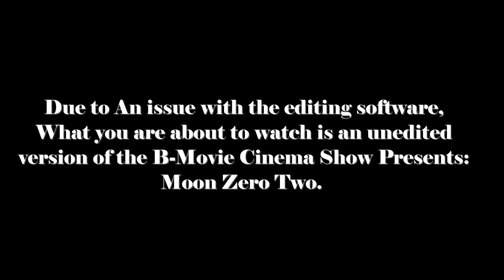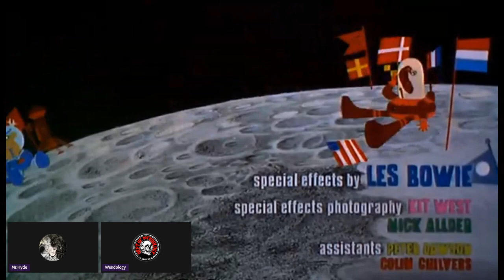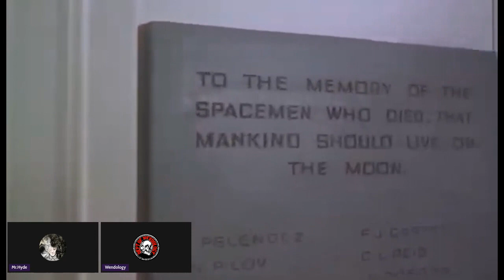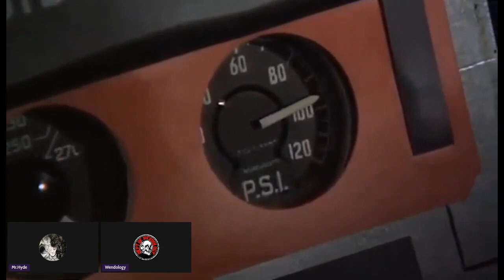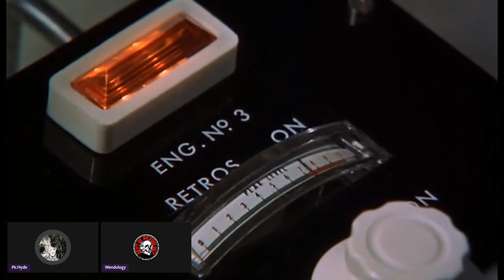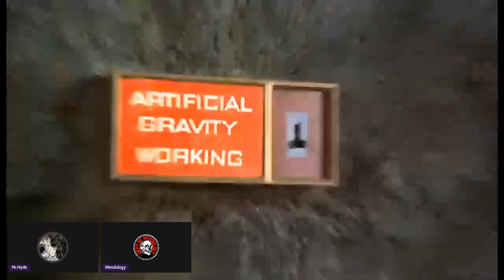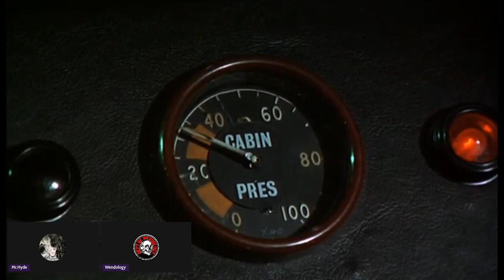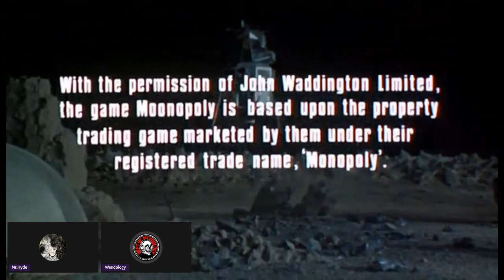B Movie cinema Show Presents Moon Zero Two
Join your hosts HorrorChick65 and Mr.Hyde as we watch and discuss this classic Scifi movie